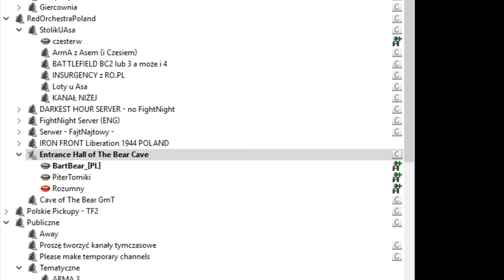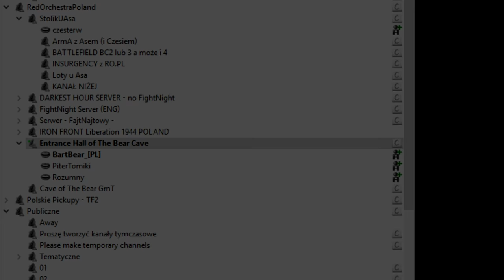R6: Siege z Piterem i Rozumem (bo w 3ch damy radę)